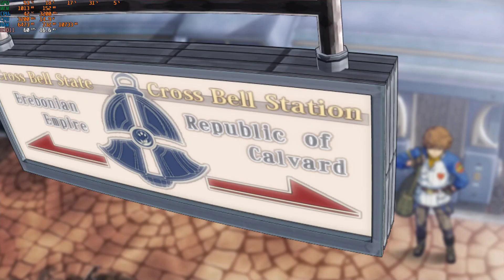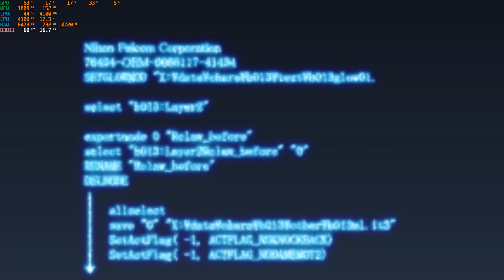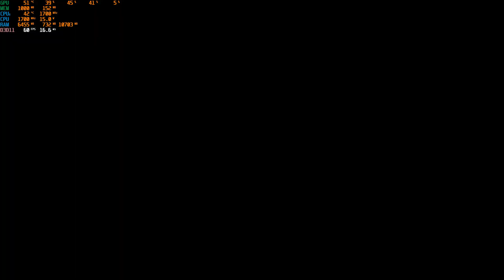PROBANDO THE LEGEND OF HEROES: TRAILS FRON ZERO SUBS ENGLISH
*SIGUENOS*

RAM: DDR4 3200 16 GB